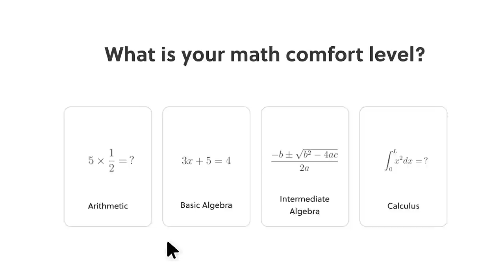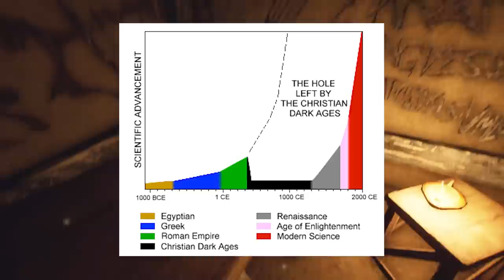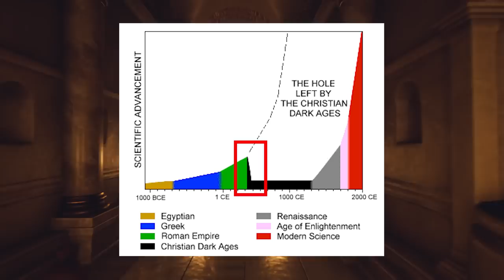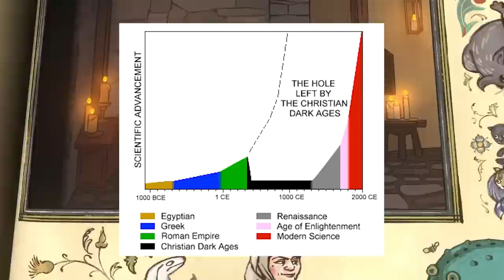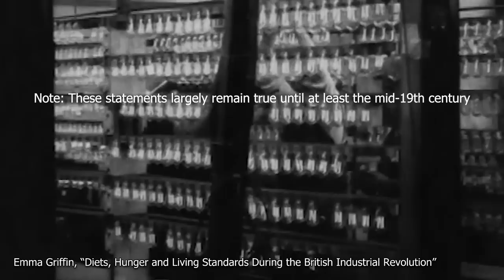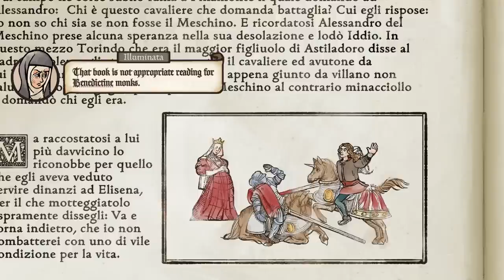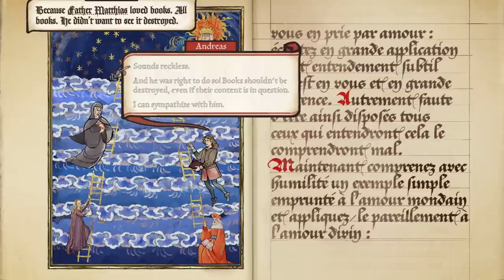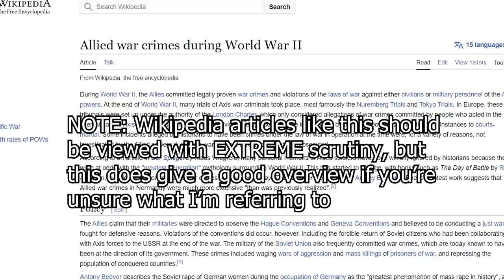Two Games About History (And Why You Should Care)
To try everything Brilliant has to offer—free—for a full 30 days, .